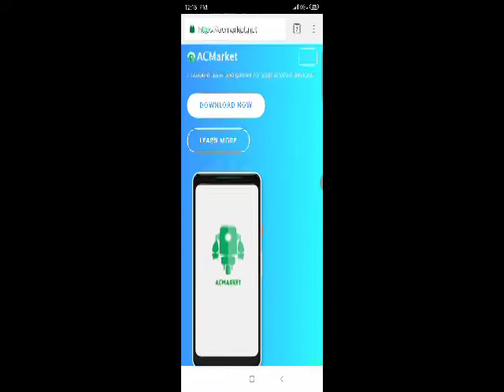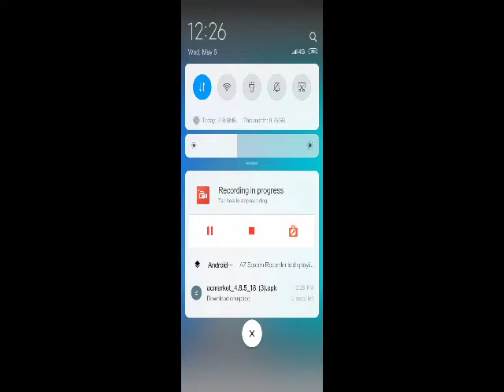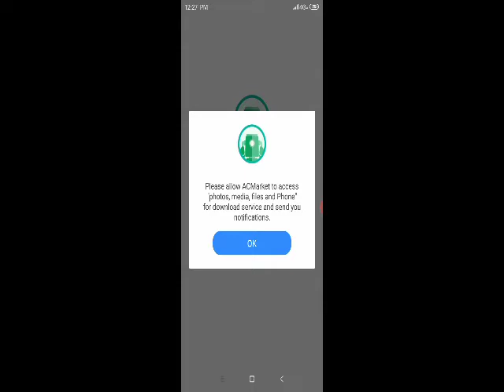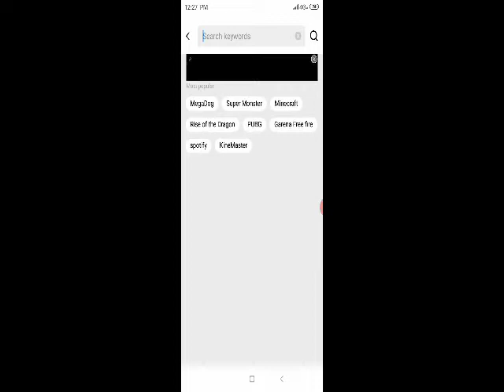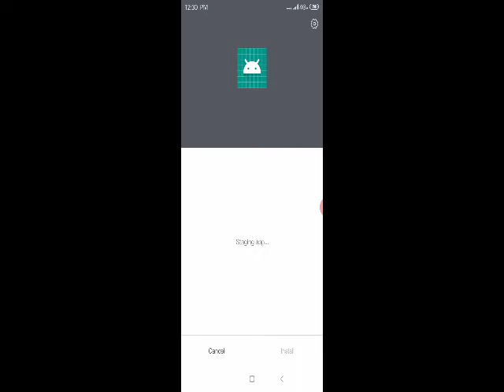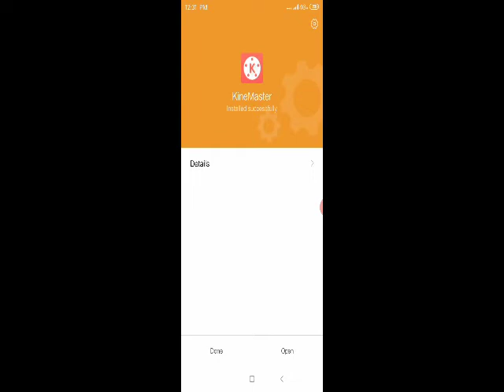PAANO NGA BA ? MATANGGAL ANG "WATERMARK" SA KINEMASTER? VLOG#04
Salamat mga KA MOMSHIE na kahit nanay na Kaya pa rin natin Vlog kahit medyo busy Tayo sa mga anak natin maraming salamat